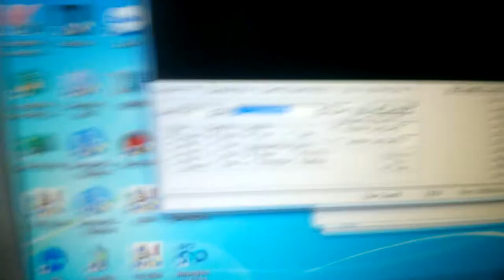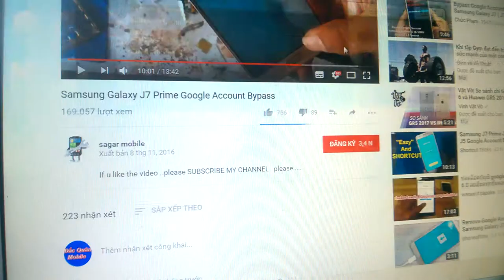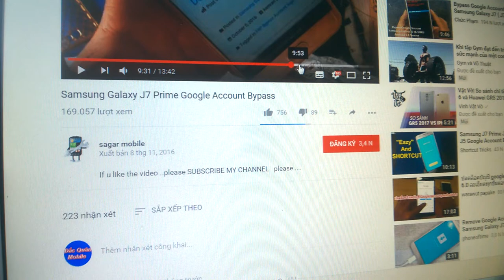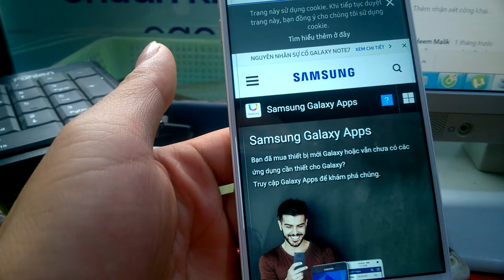Samsung Galaxy J7 Prime ( g610 ) Google Account Bypass samsung 2017 android 6.0.1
Samsung Galaxy J7 Prime ( g610 )  Google Account Bypass   samsung 2017 android 6.0.1 p2
frp 2017 áp dung cho galaxy j2-j5-j7
galaxy s6 , galaxy s7
google seach
Realterm 2.0

key kết lỗi
at+creg?\r\n
atd123;\r\n

This method was tested on Samsung Galaxy J7 Prime, J5 Prime But should work also on these models
Bypass Google Account Samsung Galaxy J200g, J200H, J200F, J5 2016, J7 2016
Bypass Google Account Samsung Galaxy A9 Pro 2016
Bypass Google Account Samsung Galaxy C5, C7
frp 2017 samsung
(Recommended)
- - - Tools for bypass

lg
How to bypass LG activation screen